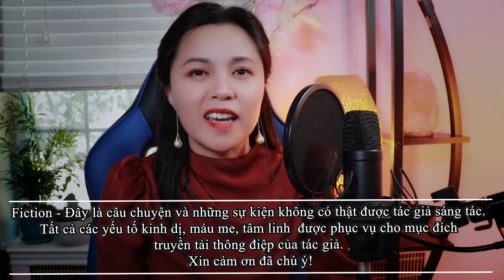Truyện Ma Ngải Hài Nhi Tập 4/10 - Không Lối Thoát II Tác Giả Trường Lê II Truyện Ma Bắp Đọc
♥Truyện đã được tác giả Trường Lê chấp thuận tác quyền đọc audio trên kênh Bibimbap Bắp.

༄༂Bắp sinh năm 1992, hiện đang định cư ở Mỹ, tiểu bang Texas. Có tổng cộng 3 kênh Youtube chính thức với 3 nội dung hoàn toàn khác nhau bao gồm:
༄༂ Bibimbap SCP (Kênh kể những câu chuyện kinh dị về tổ chức SCP và những SCP có số hiệu từ 0 đến 4999, hiện đã tạm dừng ra video)

   ✿Tiktok: bibimbap.bắp (các bạn cứ bấm tên Bibimbap Bắp sẽ thấy ngay ^^)

꧁༺༒༻꧂Bắp꧁༺༒༻꧂
          ❤Bibimbap❤